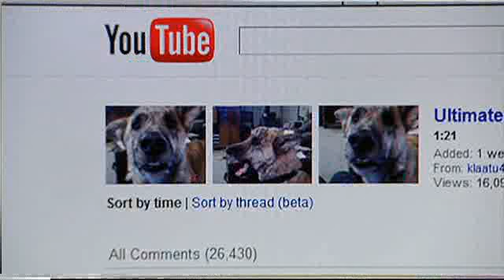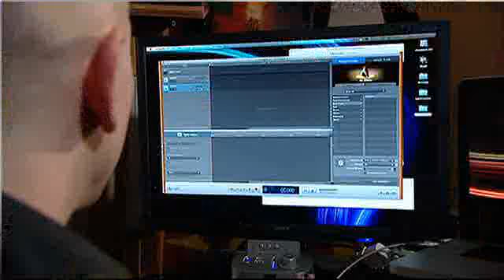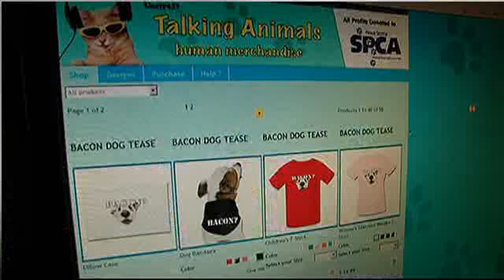The maple-flavoured kind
That famous talking dog video was actually produced by an east coast Canadian using a video of a friend's dog in Colorado.

Hey... he might even have landed a job from it all.